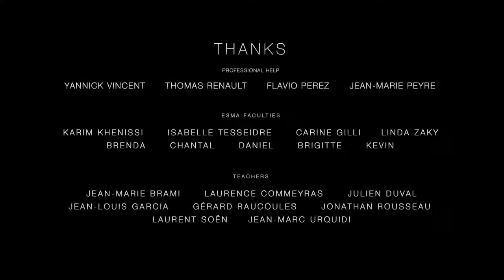Esma ll सुंदर लघु फिल्म ll Tea Time - शक्तिशाली बूढ़ी औरत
Esma ll beautiful short film ll Tea Time - Powerful old woman